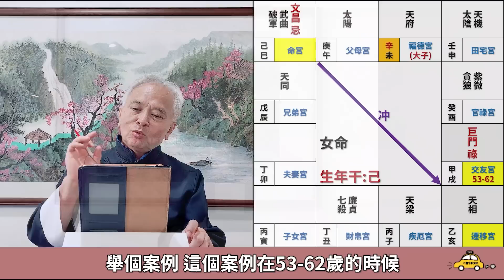【紫微斗數】『子女宮』你的戀愛運在哪裡？找到你的好桃花＆好姻緣！紫微斗數同步斷訣真實案例分析！｜EP.184－顯君他們的心經車隊【CC字幕】